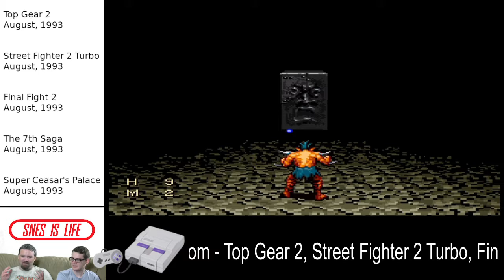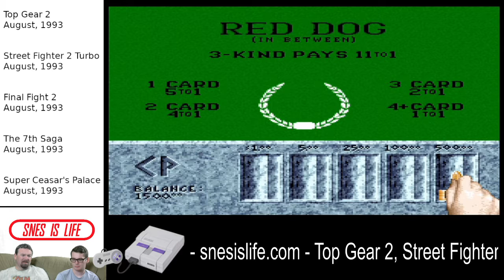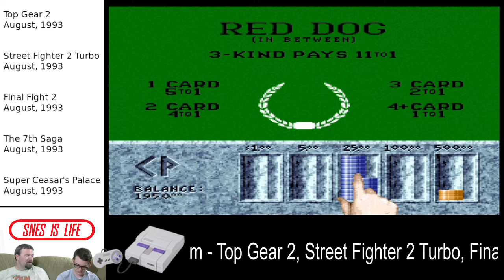Recap 46: Top Gear 2, Street Fighter II Turbo, Final Fight 2, The 7th Saga, Super Ceasar's Palace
Recap show covering the Top Gear 2, Street Fighter II Turbo, Final Fight 2, The 7th Saga and Super Ceasar's Palace.